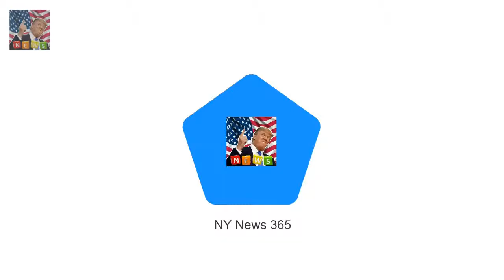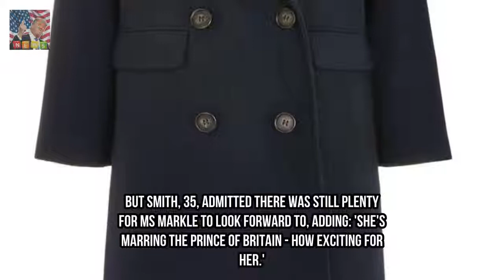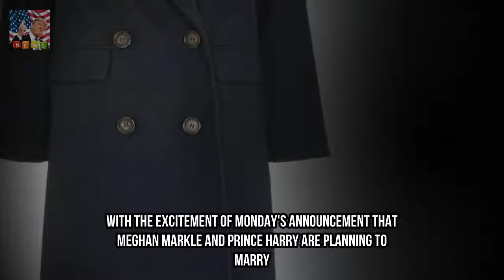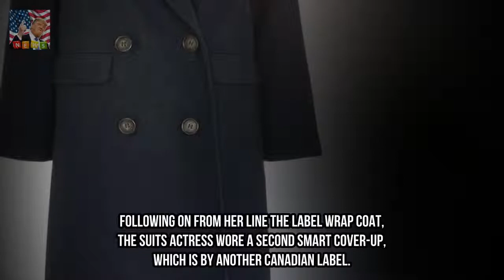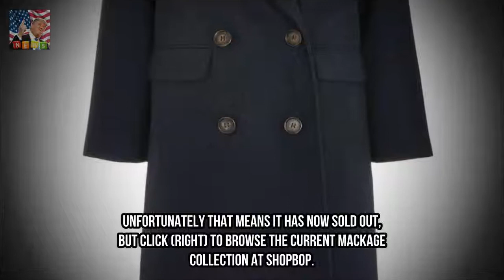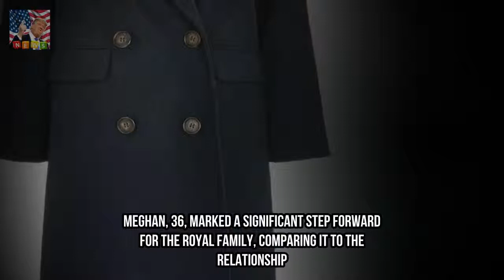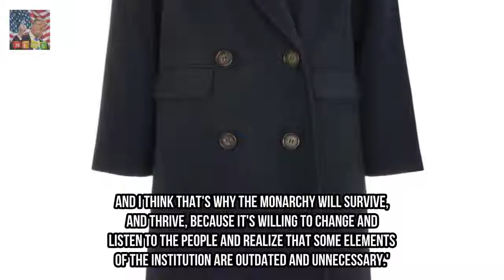The Crown star Matt Smith says he PITIES Meghan Markle Breaking News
Actor Matt Smith 35 plays the Duke of Edinburgh in Netflix series The Crown He said he feels sorry for Meghan Markle following her engagement to Harry Explained life as she knows it is gone but added it must be very exciting The Crown star Matt Smith has said he feels sorry for Meghan Markle following for her engagement to Prince Harry.

✅ The content of my videos is the purpose of entertainment. My video does not contain nudity or Breaking Newsually explicit harmless or dangerous conte